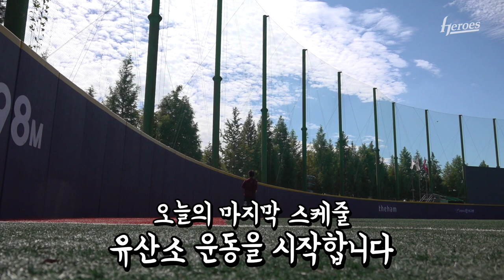내년엔 올해 못한 것까지 두 배로 보여드리겠습니다 | 양기현의 재활 일지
몰라보게 좋아진 몸으로 착실히 재활에 임하고 있는 양기현 선수💪
다시 마운드에 오를 그날을 기다립니다!